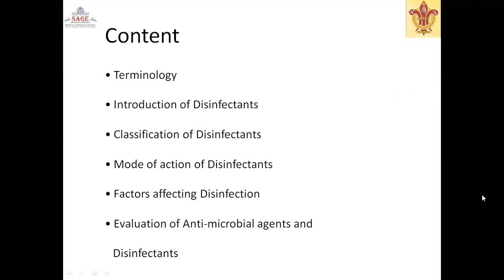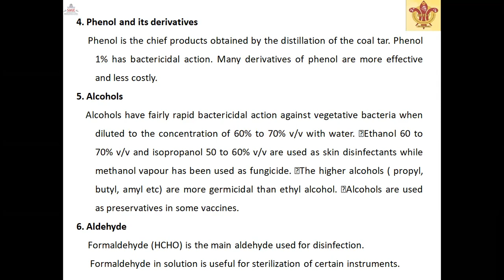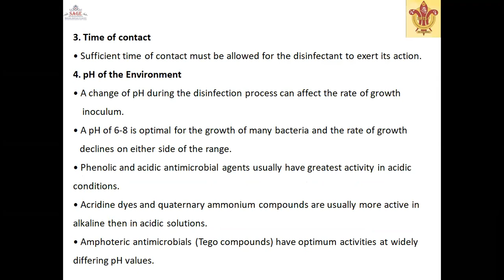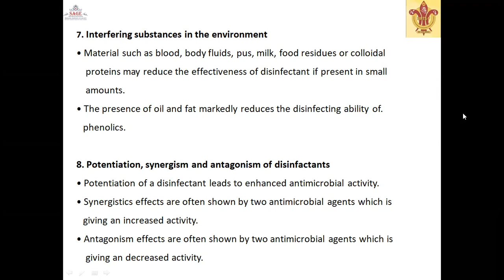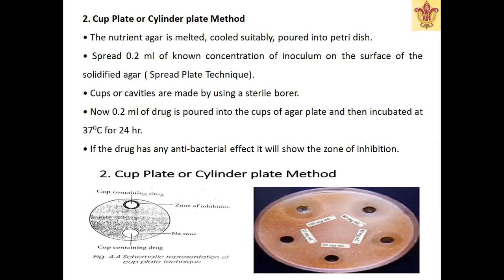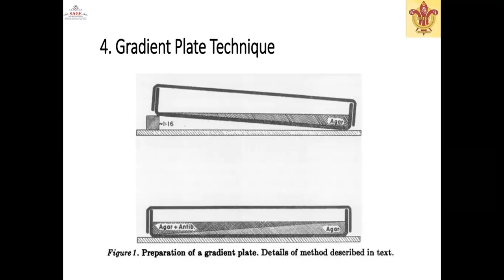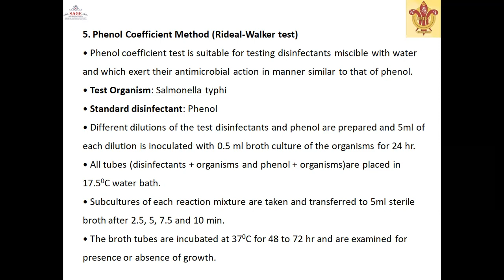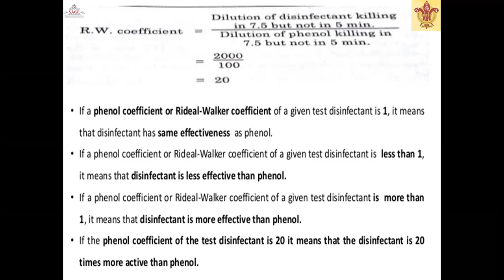Disinfectant Part 2 by Prof. Abhishek Sharma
Disinfectants are chemical agents designed to inactivate or destroy microorganisms on inert surfaces. Disinfection does not necessarily kill all microorganisms, especially resistant bacterial spores; it is less effective than sterilization, which is an extreme physical or chemical process that kills all types of life. Disinfectants are generally distinguished from other antimicrobial agents such as antibiotics, which destroy microorganisms within the body, and antiseptics, which destroy microorganisms on living tissue. Disinfectants are also different from biocides — the latter are intended to destroy all forms of life, not just microorganisms. Disinfectants work by destroying the cell wall of microbes or interfering with their metabolism. It is also a form of decontamination, and can be defined as the process whereby physical or chemical methods are used to reduce the amount of pathogenic microorganisms on a surface.